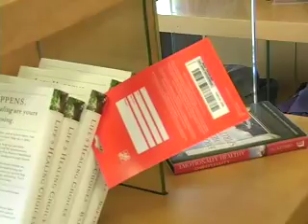No Worries Outtake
This really happened. Really. From the mind of the Miami Vineyard.